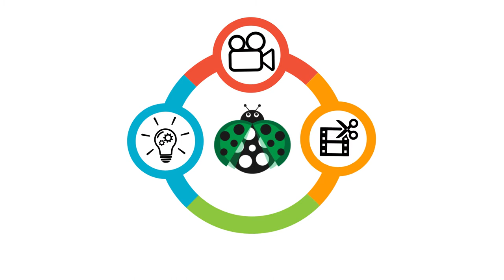Greenbug Media Video Production promotional video